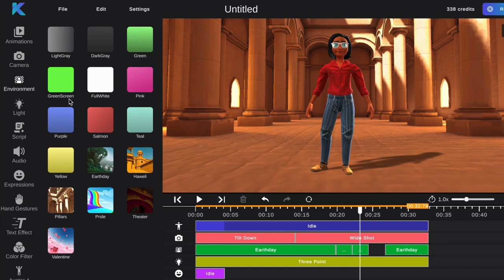3D Background Tutorial | Krikey AI Animation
Krikey AI is an AI tool that makes it easy for anyone to create stunning 3D animations. With Krikey AI, anyone can create their own AI animations of their favorite characters, stories, and scenes within minutes!

In the Krikey Editor, users can select from and add multiple 3D aesthetic backgrounds from our Environment Library to their animation. With a diverse set of environments and cute wallpapers available and ready to use on the platform, users can create any type of film they want, suitable for any project in marketing, film, gaming or more.  Keep on watching to learn how!

To use Krikey AI, users simply need to create an account at krikey.ai and sign in to the website. Once they are logged in, they can choose from a library of pre-made characters or customize their own 3D avatar using our Avatar maker tool or our Readyplayerme integration. They can then use the Krikey Editor to add facial expressions, hand gestures, and other details to their animations.

Krikey AI Animation maker also offers a variety of animation presets that can be used to create different types of animations, such as walk cycles, jump cuts, and combat sequences. Once they are happy with their animation, users can export it as a video file or as an FBX file.

Krikey AI is a powerful tool that can be used to create high-quality AI animations. Anyone can use Krikey AI to create their own original animations, or they can use it to recreate their favorite cartoon or anime scenes.

If you are interested in creating your own AI animations, check out Krikey AI today! You can find more information about Krikey AI

Introducing Krikey AI, the AI tool that makes it easy to create stunning 3D animations in minutes.

Krikey AI is perfect for creators of all levels, from beginners to experienced animators. Whether you're looking to create a short animated film, a marketing video, or even a personalized avatar, Krikey AI can help you get the job done.

Here are just a few of the things you can do with Krikey AI:

💫 Create 3D animations of your cartoon characters performing any action you can imagine.
💫 Add facial expressions using our face animator, cartoon hand gestures, dialogue with character AI voice tools and other details to your animations using the Krikey Animation Maker Editor.
💫 Change the background, speed, and other settings of your animations.
💫 Export your animations as video files or FBX files.

Krikey AI is easy to use and affordable. You can try it for free today

So what are you waiting for? Start creating with Krikey AI today!

Users can animate their own 3D Avatars on krikey.ai! To use 3D cartoon characters, you first need to create an account and sign in to the website. Once you are logged in, you can select to customize your own Krikey Avatar or Ready Player Me Avatar or browse through the library of available characters once you have generated an animation.

Once you have found a character AI that you want to use, you can click on the "Generate Animation" button. This will open a new window where you can enter a text prompt that describes the action you want the character to perform. Krikey AI will then generate an animation of the character ai performing the action you described.

You can also customize the animation by changing the background, the speed, and other settings. Once you are happy with the animation, you can export it as a video file or as an FBX file.

Krikey AI is a great tool for animation and anime fans who want to create their own AI animation or anime, regardless of their past experience in animation. It is easy to use and affordable free animation software, and it offers a wide variety of features. So what are you waiting for? Start creating your own AI animation or anime today!